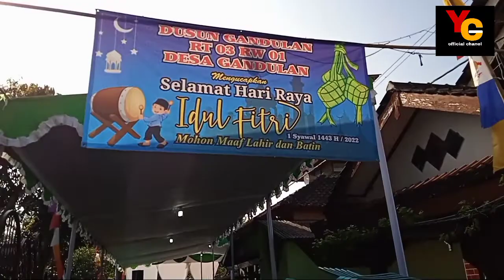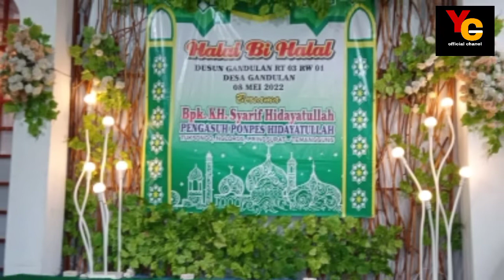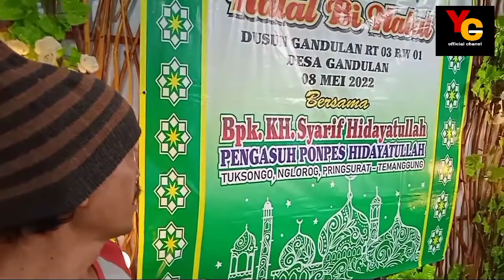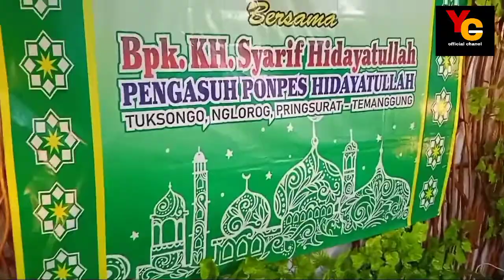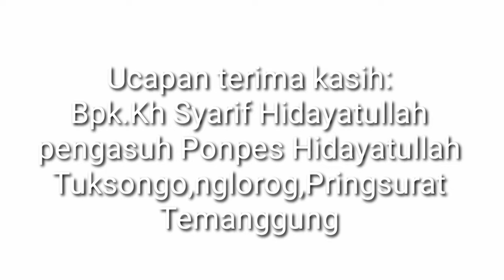HALAL BIHALAL RT 3 RW 1 GANDULAN KALORAN TEMANGGUNG AHAD 8 MEI 2022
Terima kasih! :
Bpk.Kh syarif Hidayatullah pengasuh ponpes HIDAYATULLAH
kepala desa Gandulan Bp. Azis mutaat beserta perangkat,seluruh warga rt 3 rw 1 Gandulan&semua pihak yang terlibat membantu terselenggaranya acara ini
Terima kasih banyak:
ARAFAH sound system rental penyewaan penjualan
Alamat Gandulan rt 1 rw 2
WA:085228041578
SRIKANDI DECORATION
Alamat Gandulan

MOHON MAAF JIKA SALAH PENGETIKAN NAMA DSB...